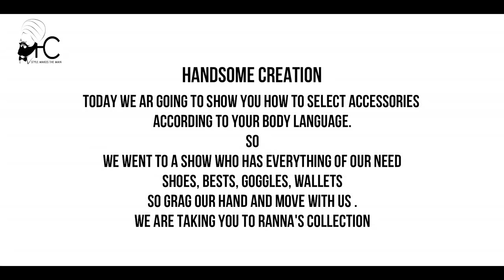Goggles For Turban Men - STYLE MAKES THE MAN